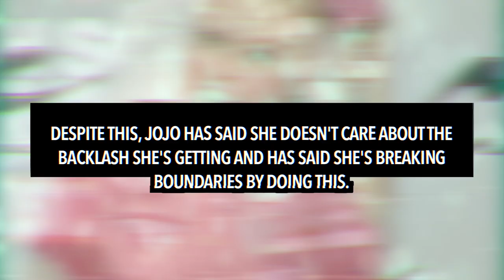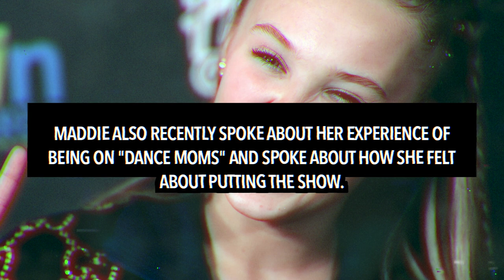Maddie Ziegler REACTS to JoJo Siwa’s ‘Karma’ Music Video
'Dance Moms' star Maddie Ziegler has reacted to JoJo Siwa’s Karma music video.